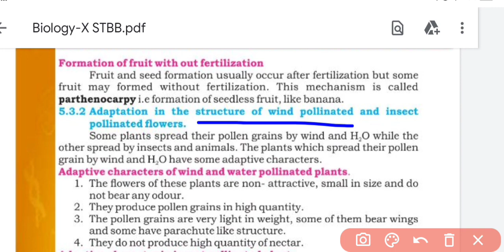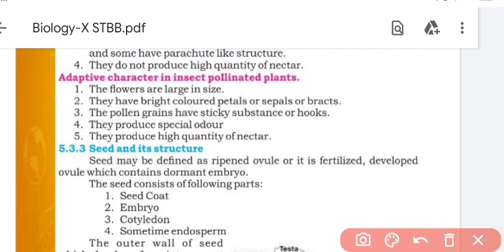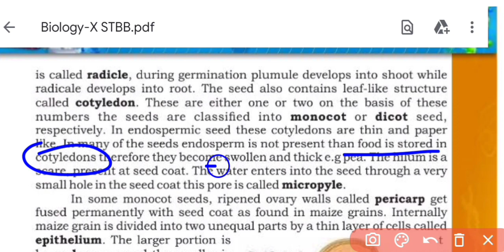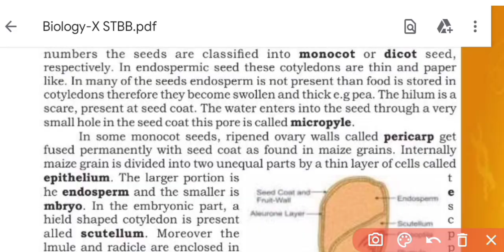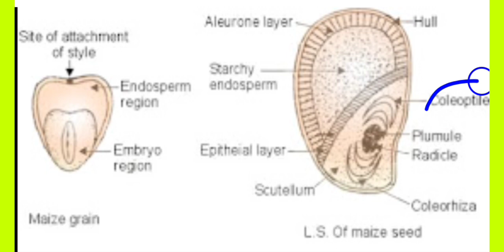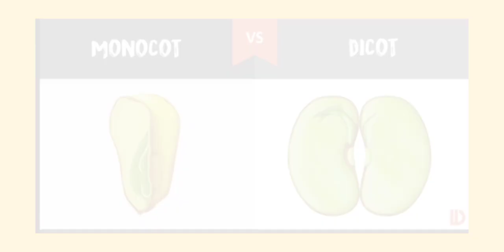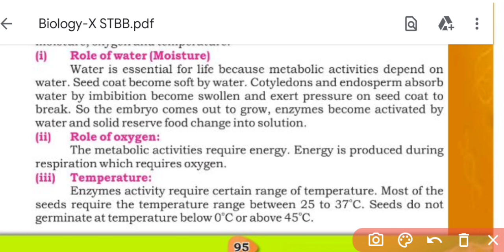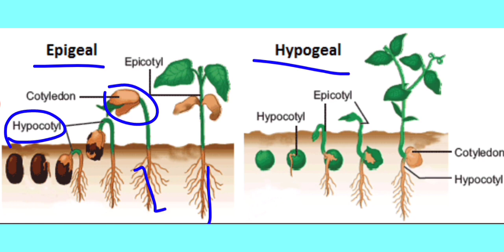Ch. 5 Reproduction | Structure of seed + seed germination | Class 10 new biology book | Sindh board